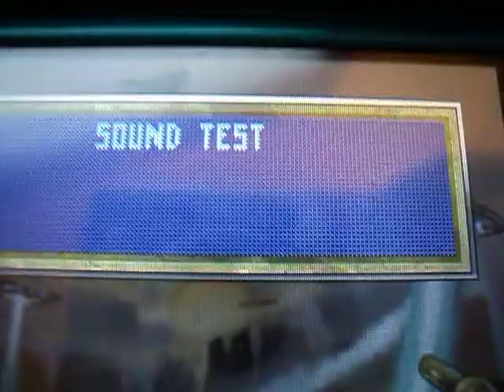Zen Pinball 3D bug: Angel 6 is going down...?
well, as you can see and hear, the text says "ANGEL6ISGOINGDOWN" but as you can hear, it says "ANGEL 5 IS GOING DOWN".

i was bored and changing stuff around in the settings, and wanted to look at the audio. there was this, and whoever can tell me what has the .xma on it gets a cookie.